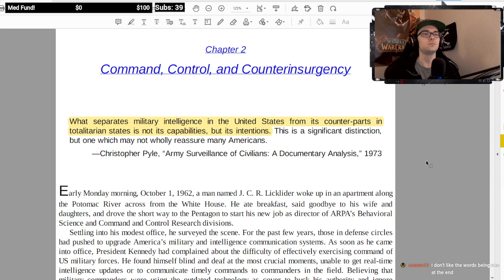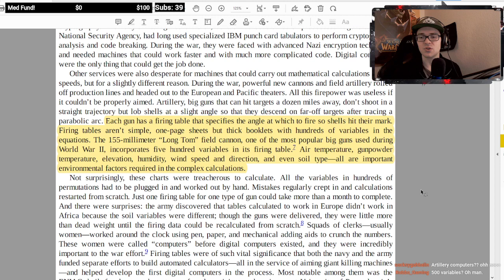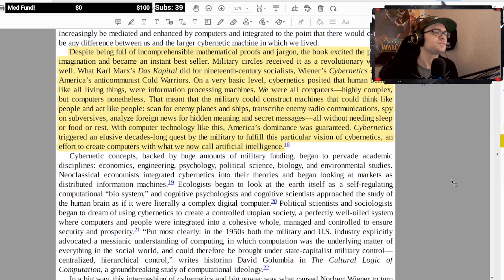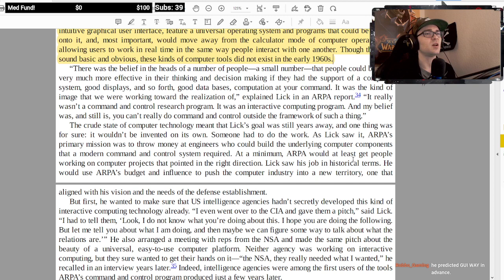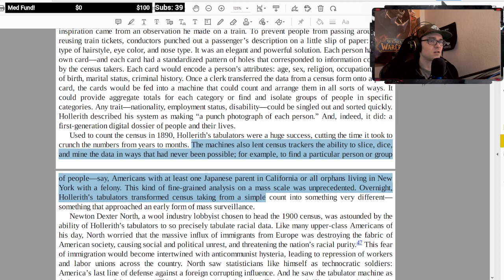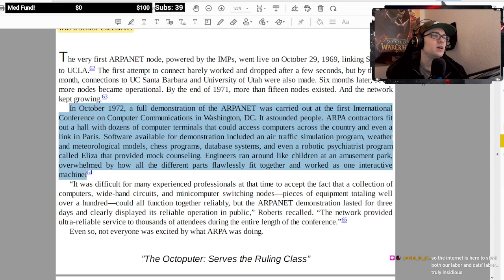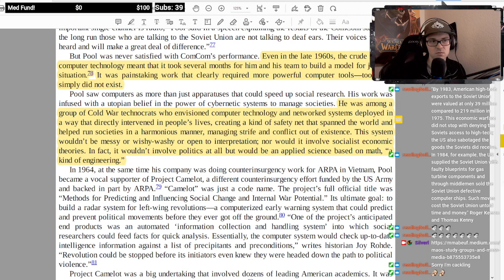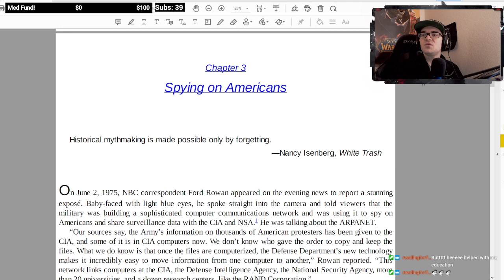Book Club: Chapter 2 Surveillance Valley by Yasha Levine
Chapter Two of Yasha Levine's Surveillance Valley! If you'd like to come check the live content please check out my twitch!